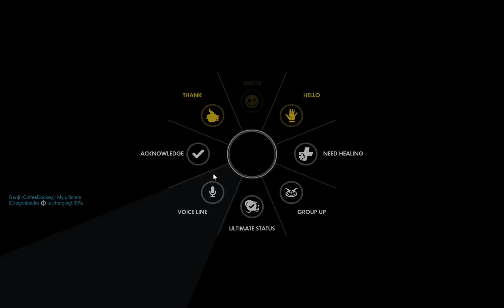Late night tryhard | Overwatch #7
Gengu